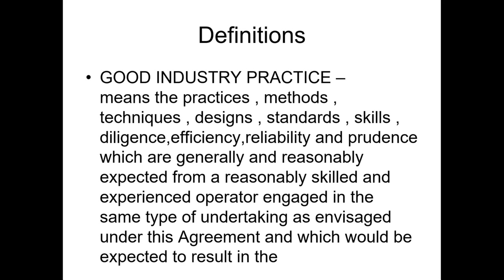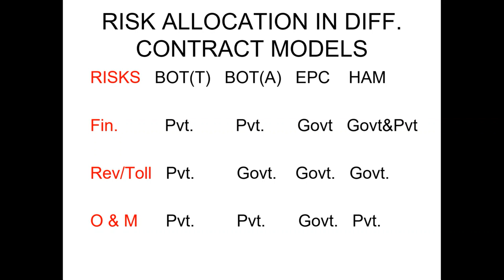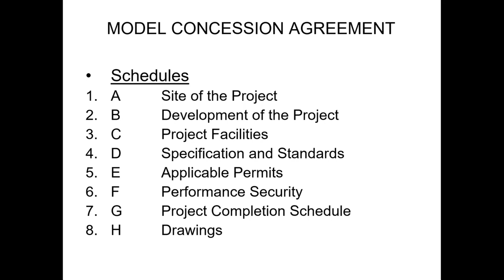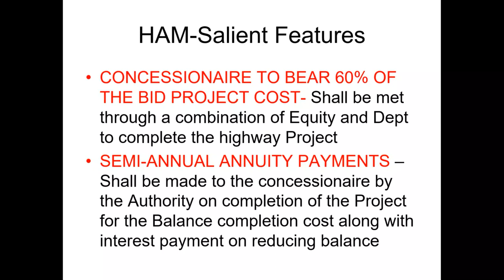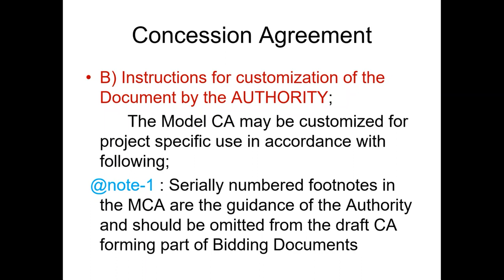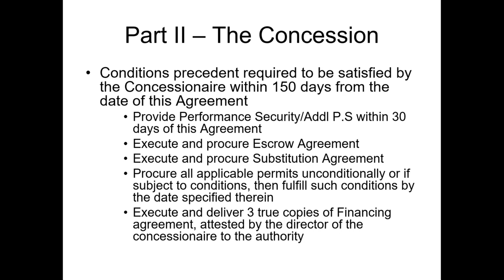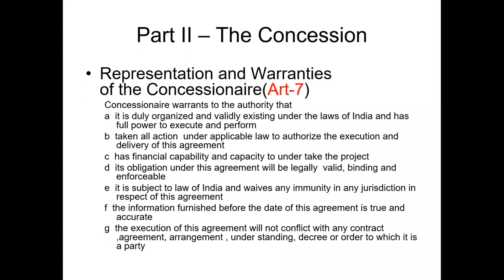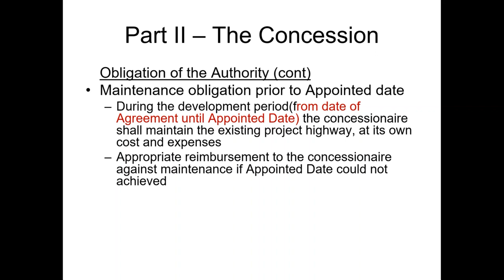Online Trng Prog. Contract Management during 13 to 24 September, 2021 (16 09 2021)